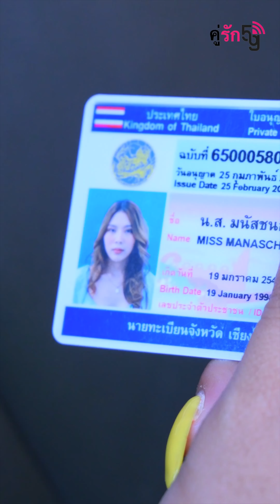ต้นท่างูเพื่อส่งสัญญาณช่วยเหลือ ได้ด้วยหรอ (พวกภัยสังคมต้องดู)